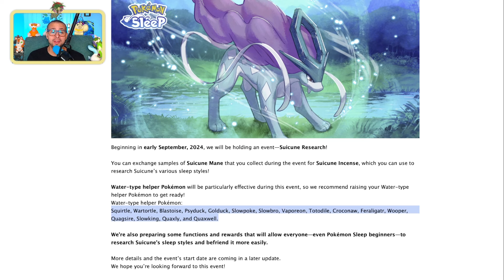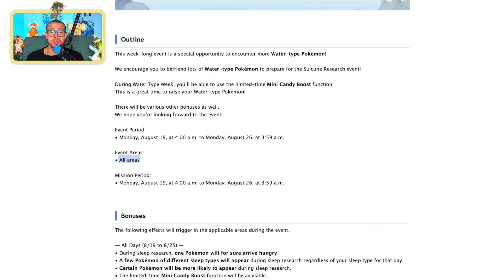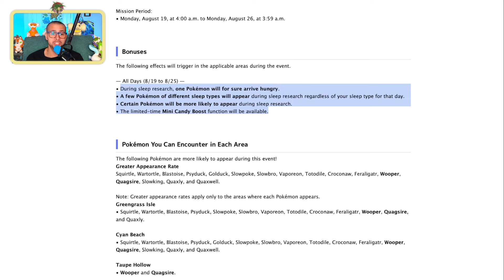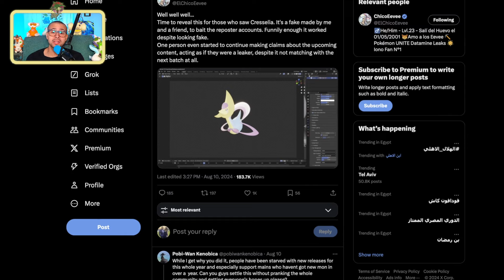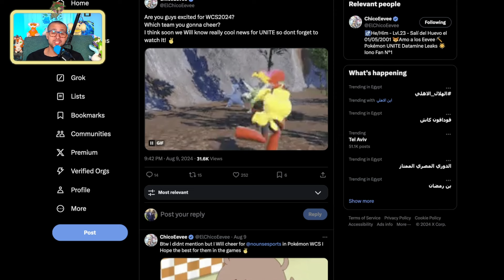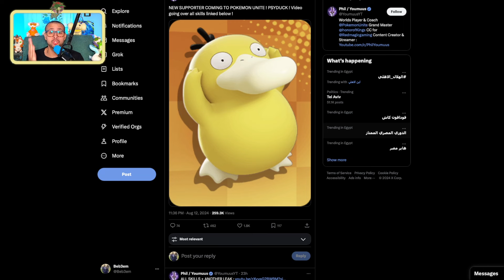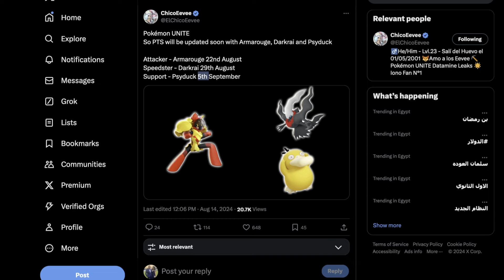أسطوري جديد يصل لبوكيمون سليب قريباً/ فضح مسرب يونايت! - أخبار عالم البوكيمون - Pokemon Center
اهلاً بيكم في حلقات بوكيمون سنتر، سلسلة حلقات بتقدمها قناة بوكيمونيان، القناة المتخصصة في كل شيئ خاص بالبوكيمون بالعربي، واللي فيها بنغطي الأخبار الهامة في عالم البوكيمون
لو دي أول مرة ليكم في القناة ومهتمين بكل ما هو يخص البوكيمون، انضموا لقناتنا واعملولنا سبسكرايب، وفعلوا زر الجرس، ولو عجبكم فيديو اليوم يا ريت ماتنسوش تسيبوا عليه لايك، وشاركونا آرائكم في التعليقات عن الأخبار اللي غطيناها اليوم

Video Chapters:

00:00 Intro
00:52 تحديث تطبيق بوكيمون سليب - Pokemon Sleep Update
01:52 تفاصيل فعالية الأسبوع المائي - Pokemon Sleep Water Type Week
04:01 إضافة بوكيمونات جديدة للعبة: Wooper & Quagsire
04:21 فضيحة مسرب بوكيمون يونايت
04:57 التأكيد على بعض التسريبات المبهرة لبوكيمون يونيات
07:01 تواريخ وصول البوكيمونات الجديدة للسيرڤر التجريبي
07:33 هدية جميلة من مطوري بوكيمون يونايت